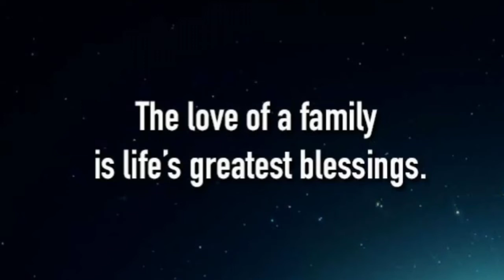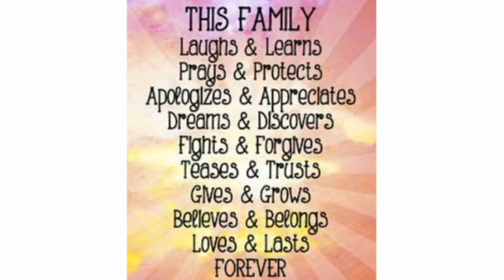International Day of Families | Themes of International Day of Families | 15th May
International Day of Families is celebrated on 15th May every year.
This video consists of themes of international day of families 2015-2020.

Stay happy and become a part of ACH family.